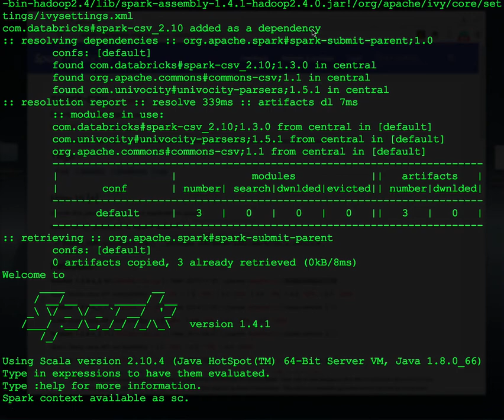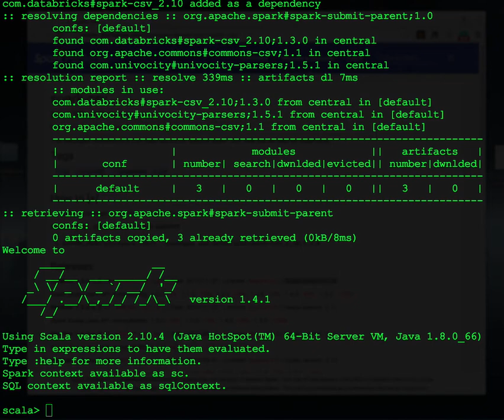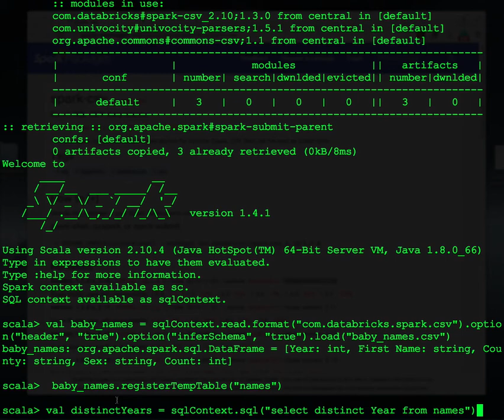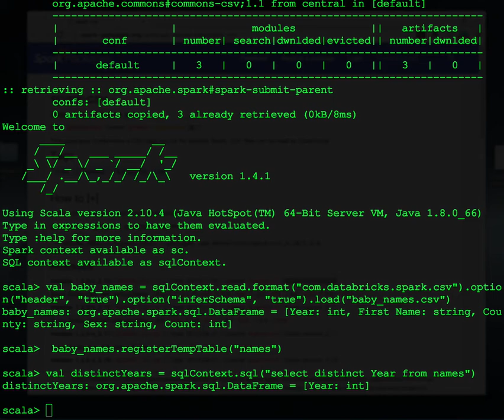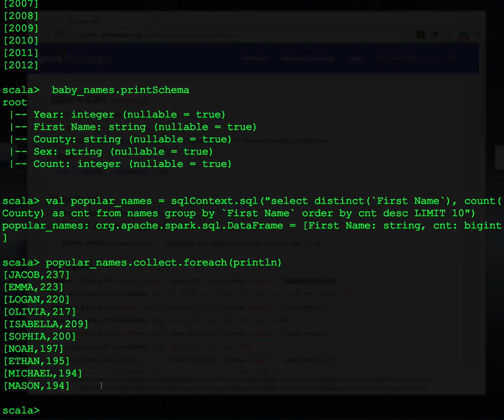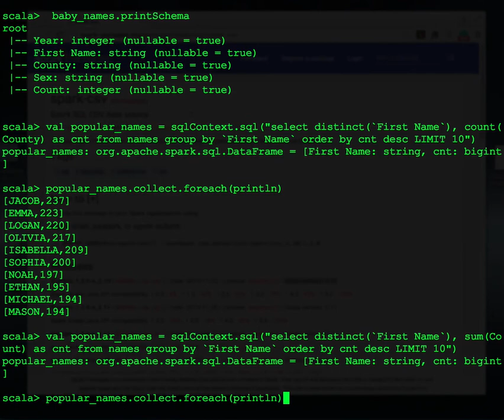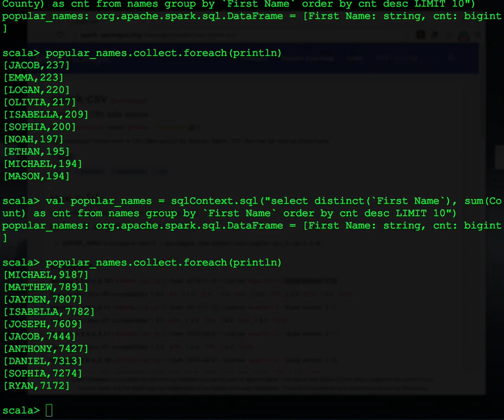spark sql with csv input source